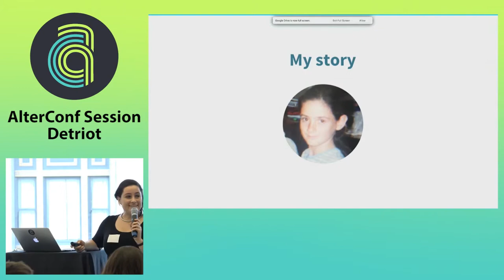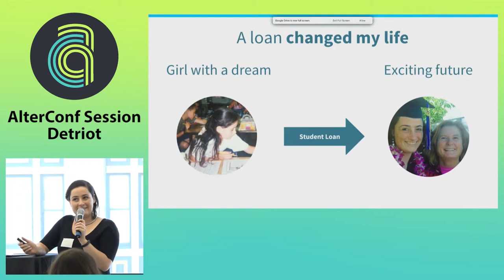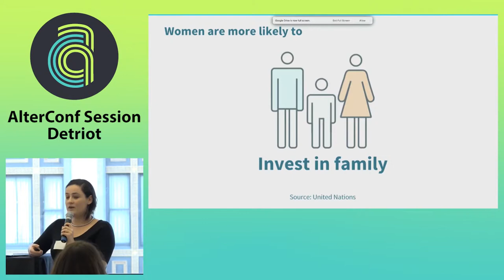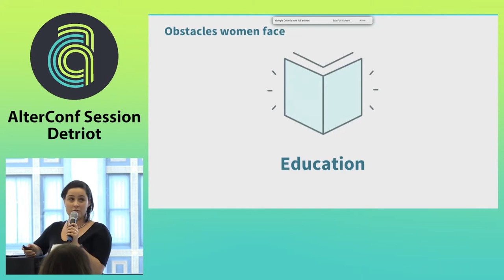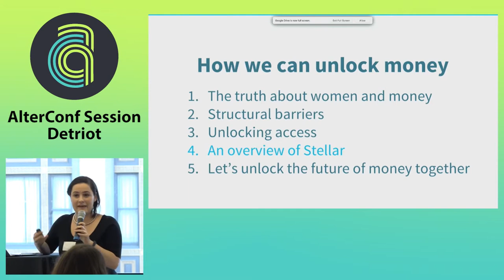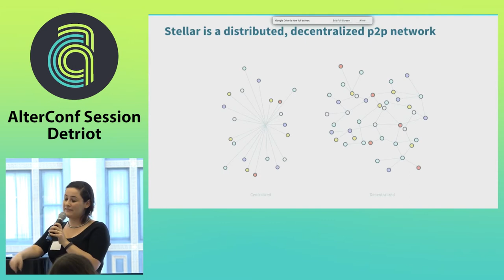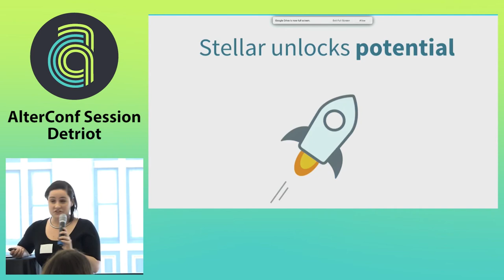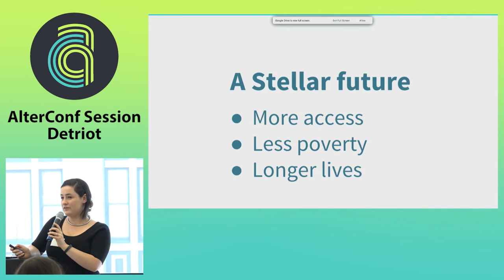Alterconf Detroit 2015 - Unlocking Economic Participation for Millions of Women by Eva Gantz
Unlocking Economic Participation for Millions of Women

How fixing the world’s broken financaial system can change the lives of marginalized women.

Women all over the world are, on average, awesome at money—they save, pay back loans, and make good financial decisions. However, structural inequalities prevent women from participating fully in the global economy.
Women are significantly less able access to economic services that let them independently better their own lives, as systemic barriers exclude them from formal financial systems.

Stellar.org's Eva Gantz will explore how an open financial network for the world can help fix this. Learn how you can help change the future of women & money.